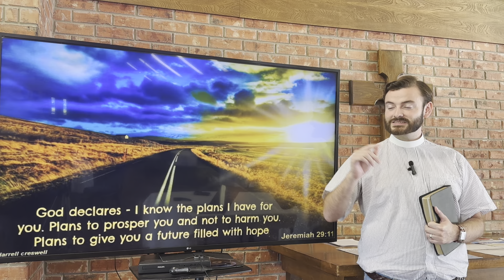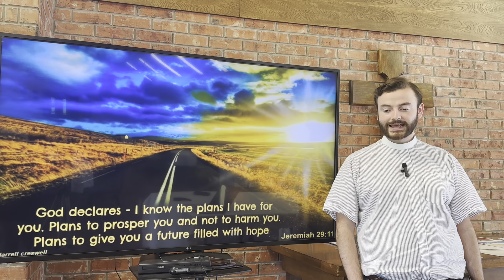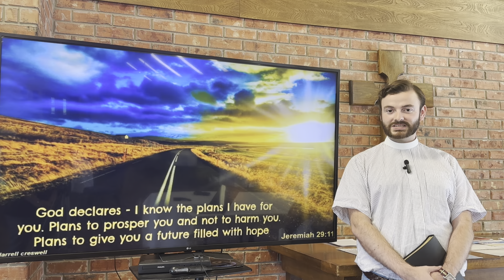When You Know What God Wants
Fr. Julian speaks today about what to do when God clearly tells us what to do - and it's not what we had in mind! We must learn to trust that what He wants for us is good, and not harmful even if it is difficult. God bless!